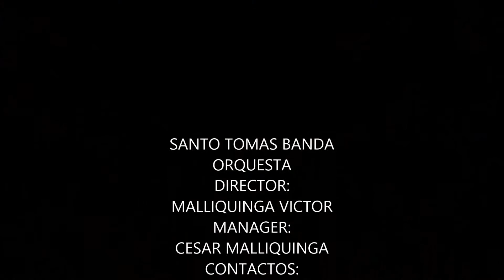BANDA SANTO TOMAS DE ALANGASI-LINDA GUAMBRA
DIRECTOR:MALLIQUINGA VICTOR
MANAGER: MALLIQUINGA CESAR
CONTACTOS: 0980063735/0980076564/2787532